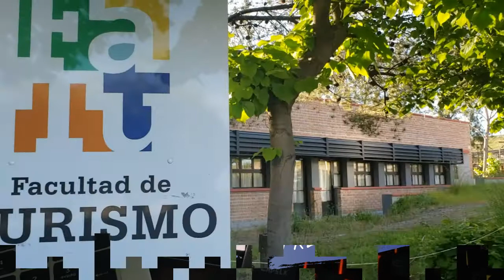Tercer Período de Inscripciones a la Facultad de Turismo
📍 Inscripciones 2021 a la Facultad de Turismo 👨‍💻👩‍💻

➡️ Realiza tu Preinscripción online a partir del 01 de Julio de 2021 al 13 de Agosto del 2021.

✅ La documentación deberás entregarla en esas mismas fechas. Será verificada del 02 de Agosto al 13 de Agosto del 2021.

✅ Por consultas podes conectarte a los siguientes mails:

Sede NEUQUÉN

Sede AUSMA

¡TE ESPERAMOS!